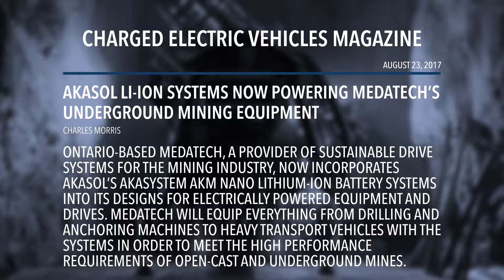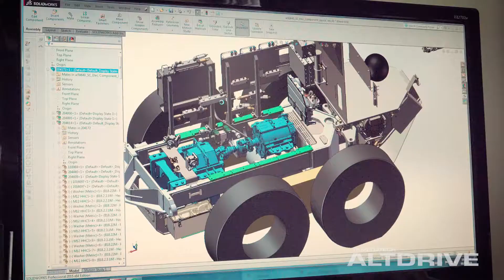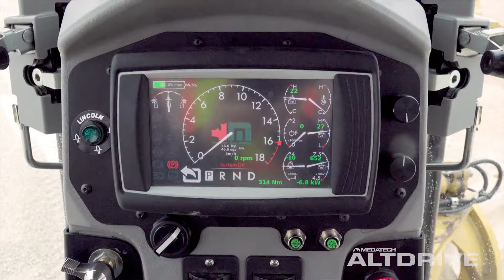ALTDRIVE Redefining Powertrains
MEDATECH Engineering endeavors to be the leader in Heavy Machinery Electric Vehicle technology. Listen to our experts discuss their approach to redefining powertrain technology.